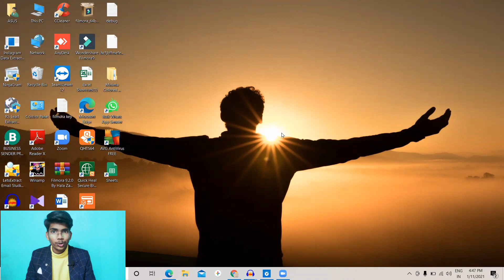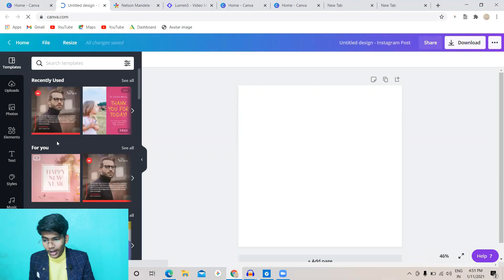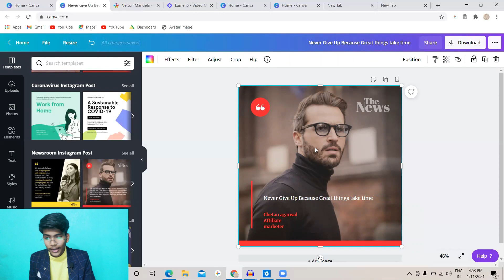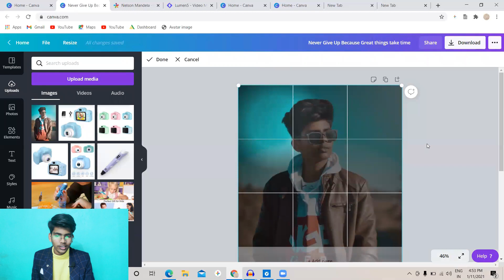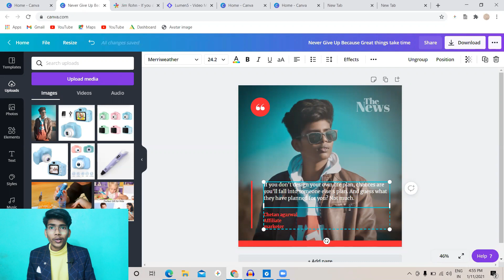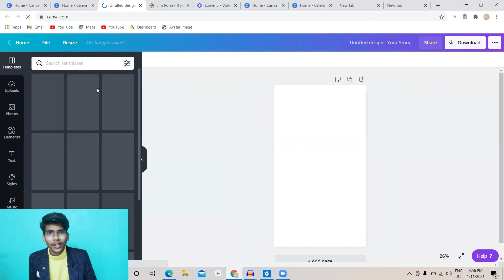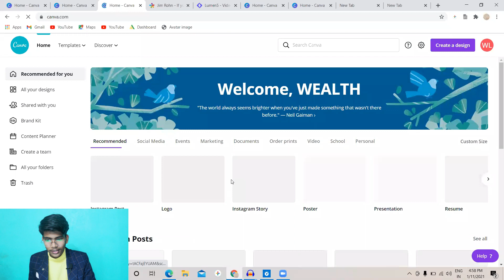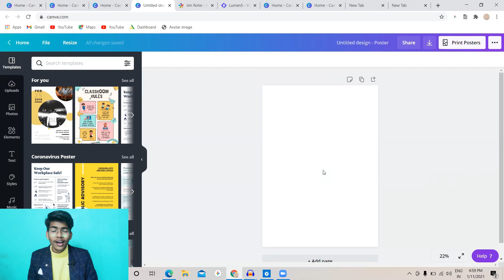Canva kaise use kare | How to use canva for beginners in hindi | Canva tutorial for beginners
canva kaise use kare |how to use canva |how to use canva for beginners in hindi |canva tutorial for beginners

Hello Dosto,
I am Chetan Agarwal

Canva tutorial
Canva app
Canva,canva app tutorial in hindi
Use canva to create logo
How to use canva for instagram,canva app tutorial for beginners
Tutorial canva
How to use canva app on iphone
Canva how to use
Canva tutorial video

Amazon LINK.
MY MIC *
GREEN SCREEN *
BEST BOOKS FOR YOU.